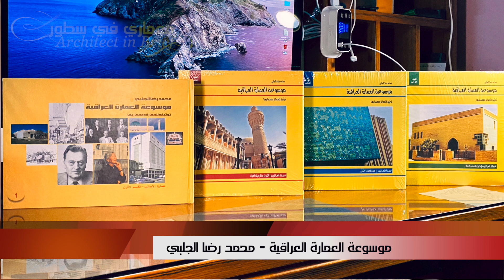تعرف على مصمم نصب الشهيد في بغداد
سامان كمال
موسوعة العمارة العراقية
منافذ التوزيع المختصرة

لطلب الموسوعة:
دار_الكتب_العلمية في شارع المتنبي..أو الإتصال على الرقم الخاص بالمكتبة (فايبر _واتس اب _تلكرام): 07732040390
مكتبة_علا فرع زيونة - دريم ستي مول (واتس اب) 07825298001-فرع الاعظمية - شارع الضباط 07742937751